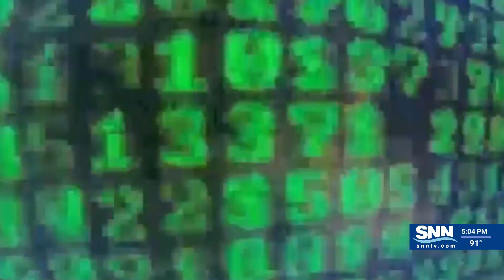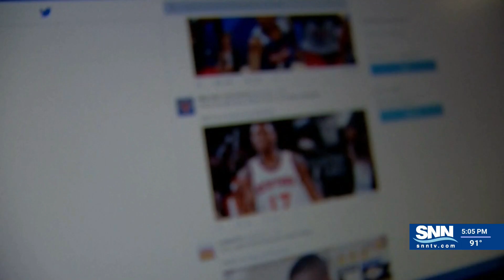USF launches new program for secruity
The program is 4 modules and students have up to 2 months to complete